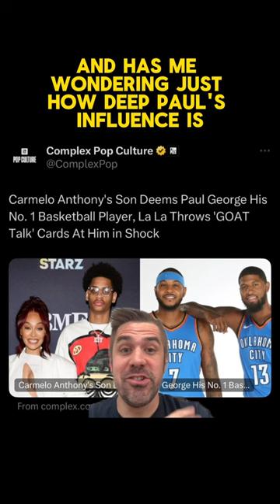Is Paul George the NBA GOAT?